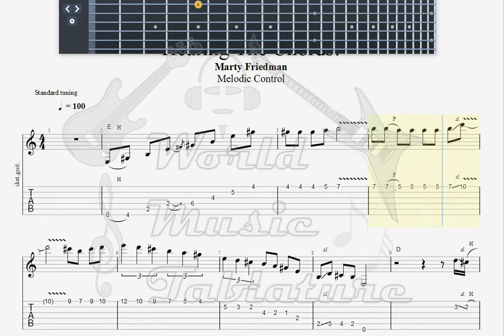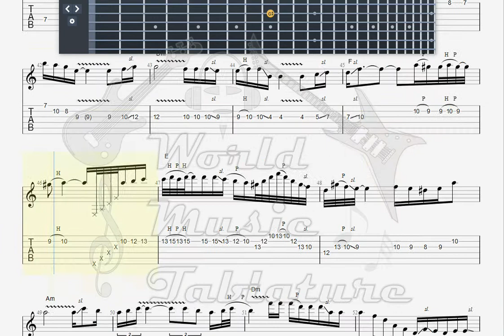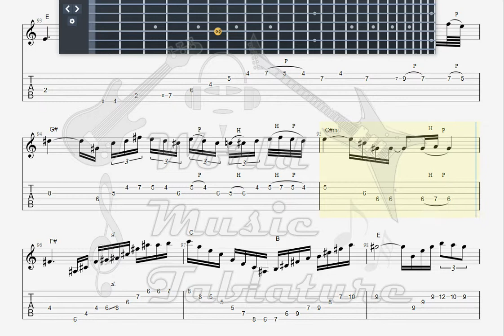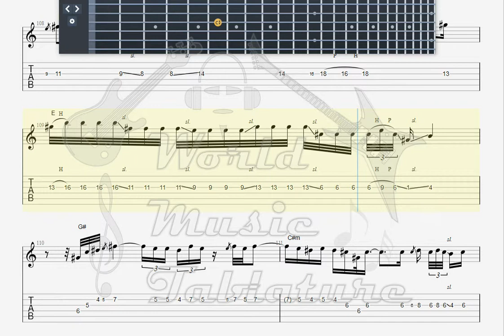Friedman, Marty Hearing The Chords GUITAR 1 TAB